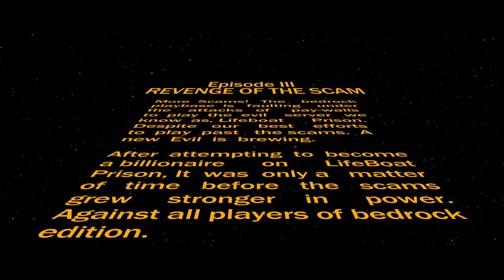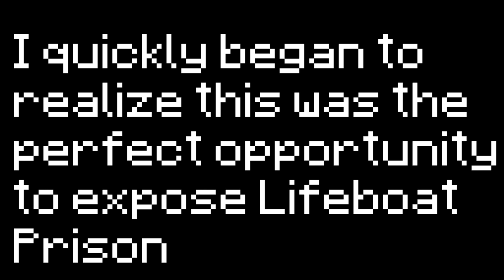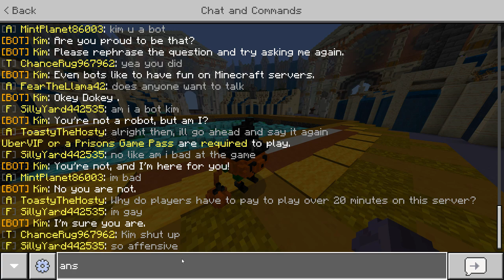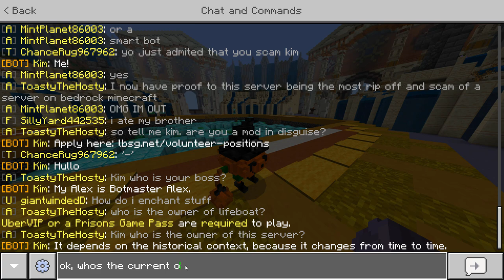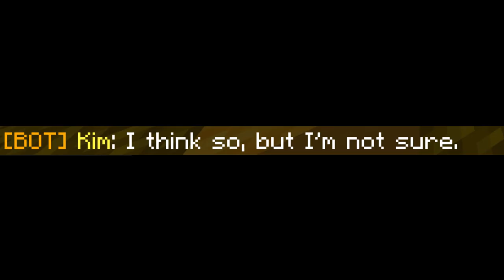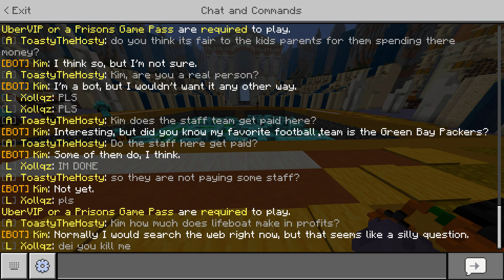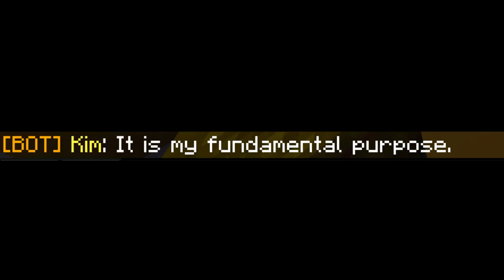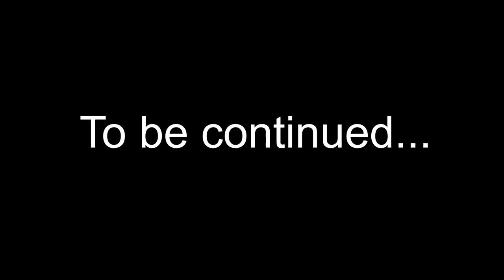Lifeboat Prison is run by bots now...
Our worst fears have been realized. Lifeboat Prison is run by bots now. In this episode I face against [Kim, The Immoral] to not only defend myself and others, but to EXPOSE Lifeboat Prison for its crimes. Hope you all enjoy!.

(This was a long overdue project/video to upload Ik, So I hope you all enjoy! Episode #3!).

Join The DarkNexus Prison Realm Server here!
Realm Code:NRpYmVmJhTI

-Accounts-
PSN: lVlaster_Chief17
XBOX:ToastyTheHosty
Minecraft PC IGN:ExecutiveToast